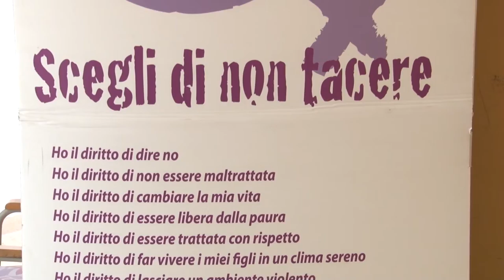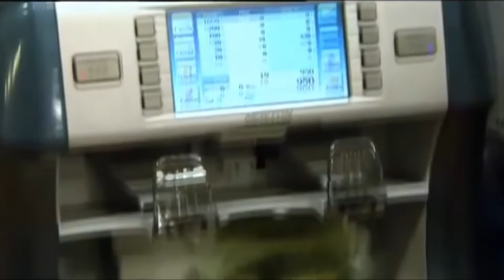Pescara. Nel 2020 meno reati denunciati e più controlli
Pubblicato il bilancio 2020 della Questura di Pescara sui reati commessi in Provincia nell'anno segnato dalla pandemia.